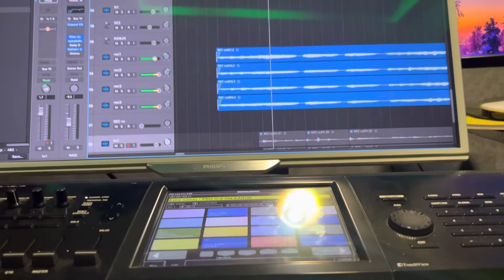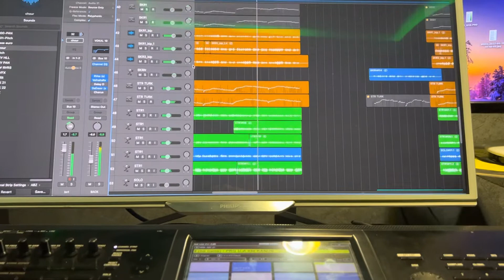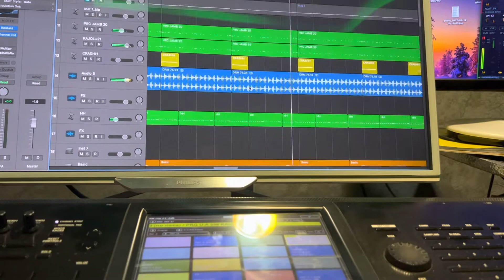Abzmuzik swam audio modeling violin logic pro